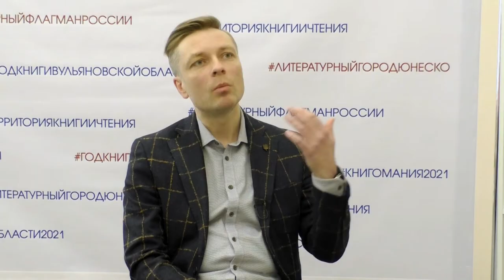Персона дня. Дмитрий Захаров рассказал о карьере и новых романах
В Ульяновской области стартовал Год книги, а вместе с ним региональный проект «Книгомания-2021». Первым гостем проекта стал писатель – прозаик, фантаст - Дмитрий Захаров.